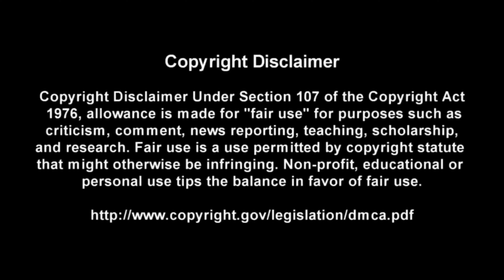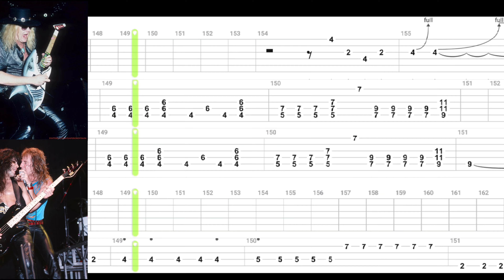Rock Me - Great White - Guitar + Bass TABS Lesson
This is a practice tool I put together With the help of Songsterr to help My fellow DadRockers  learn the main guitar parts for Rock Me by Great White

Intro: (0:00)
Video: (0:37)